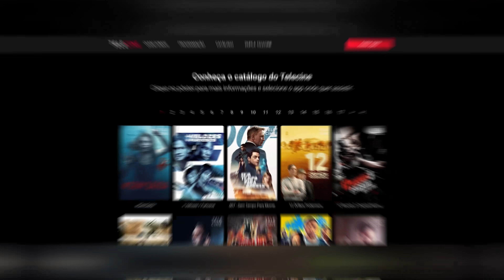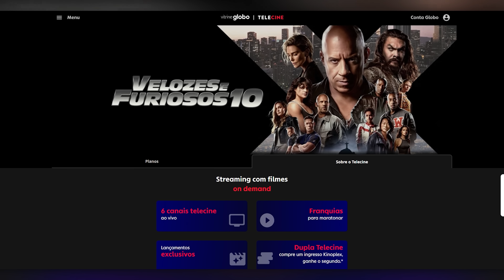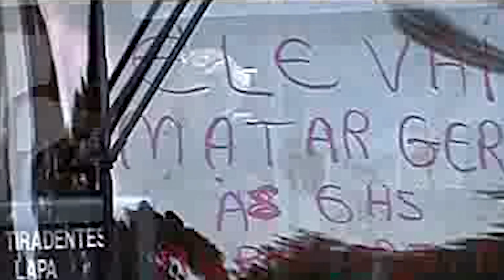5 Filmes BRASILEIROS que Você PRECISA Conhecer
Assista Uma Família Feliz e todos os filmes dessa lista no Telecine

A ideia de que filmes brasileiros não são bons já ficou um tanto ultrapassada. Mas ainda assim, se perguntarmos qual é o filme nacional favorito de alguém, provavelmente a resposta será “Cidade de Deus”, “Tropa de Elite” ou “O Auto da Compadecida”. Mas saiba que existe muita coisa boa além disso e feita aqui na nossa terra. Pensando nisso, separamos 5 Filmes Brasileiros que Você PRECISA Conhecer.